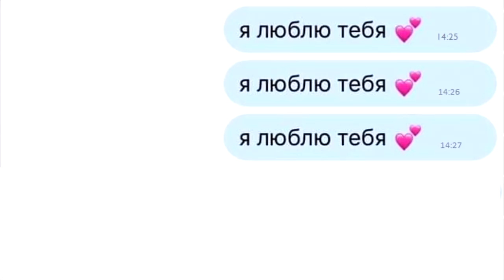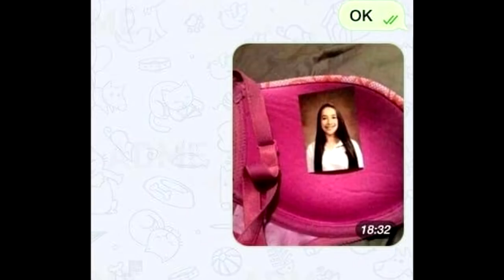(0132) Anekdot 18+ Xdik Show ⁄ Txa Axchik N5 (QFURNEROV) Tovmasik & Beno